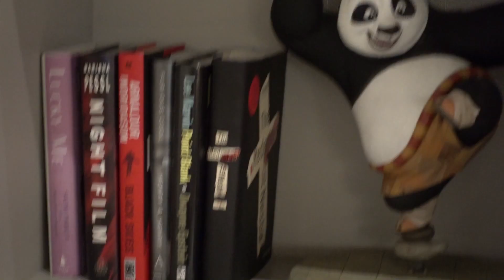Belinda, JustinTimberlake y AnnaKendrick en TROLLS (Close Up)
¡Nos lanzamos a los estudios de Dreamworks para platicar con los que le darán las voces a los personajes de la nueva cinta: TROLLS!